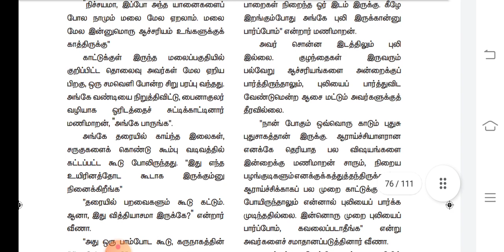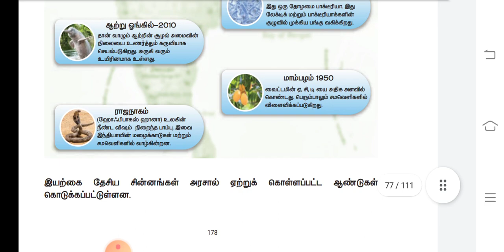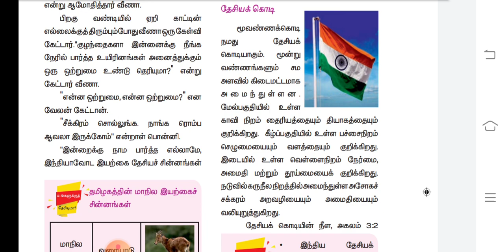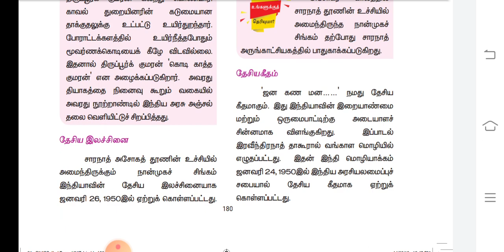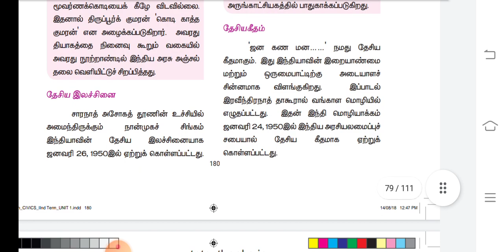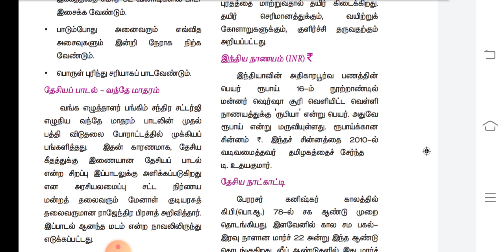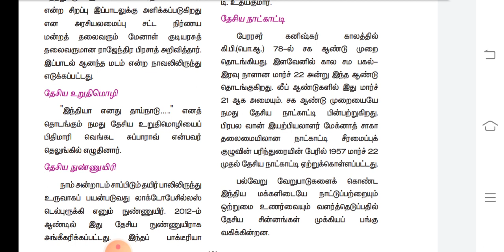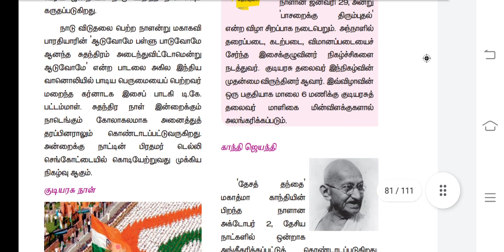6th std Social Science || Civics || Term 2 || lesson 1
This video contains 6th standard Social Science,  History 2nd term lesson 1. This will be useful for school students and those who are all preparing for Tnpsc exams.

For more information follow the below links :-